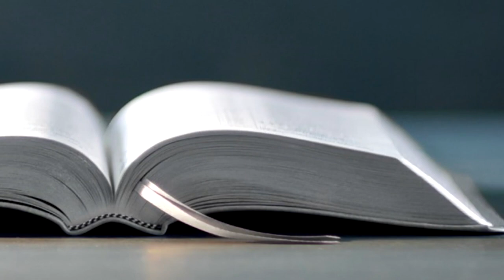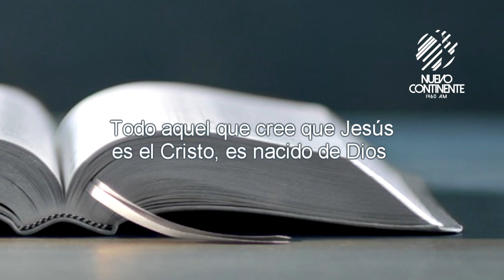¿Qué es la salvación? - Reflexión con Delson Morales | Emisora Nuevo Continente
▹Reflexión Diaria con Delson Morales para este miércoles 11 de septiembre. reflexiondiaria @DelsonMorales